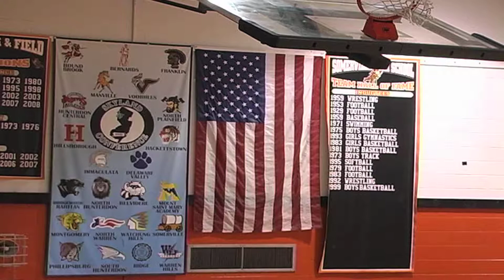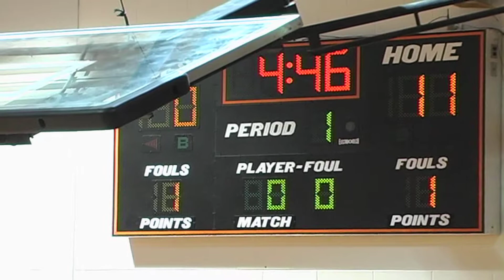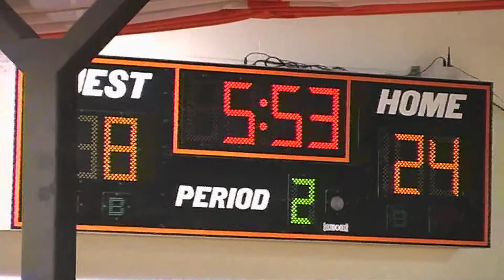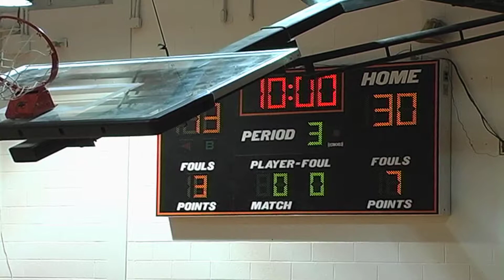Found Mini DV Footage TAPE #2 in 3D!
The National Federation of State High School Associations oversees sports activities in high schools throughout the country in conjunction with its member associations in each state and the District of Columbia. The NFHS promulgates playing rules and regulations for several high school sports, including boys and girls basketball. The rules and regulations include specifications for court dimensions, equipment, uniforms and behavior. According to a 2008-09 NFHS survey, basketball is the third-most popular high school sport for boys and the second-most popular for girls.
Court Dimensions

The NFHS specifies the optimum court length as 84 feet, but does recognize that some court sizes may be less. The optimum width of the court is specified as 50 feet. There must be at least 3 feet of cleared space around the perimeter of the court, but 10 feet is preferable. The basket at each end of the court is 10 feet off the court, and the three-point line is 19 feet, 9 inches from the basket.
Naturally Nitrc Oxide Safe and Natural Way To Improve More Energy, Longer Endurance Neogenis.com
Uniform Requirements

Under NFHS rules, the home team always wears solid white uniforms. The uniform numbers must be centered vertically and horizontally on the jersey, with the numbers a minimum of 4 inches in height on the front and 6 inches on the back. No uniform can use the numbers 6 through 9. Although a zero can be used as part of a uniform number, the number 0 and 00 are prohibited. Undergarments must match the primary uniform color.
Good Sporting Behavior

Along with the technical rules of play, the NFHS promotes rules to foster good sporting behavior. A rule change that took effect for the 2010-11 season is intended to address poor behavior that demonstrates "resentment, disgust or intimidation" by leaving the court for an unauthorized reason. In a May 2010 news release, the NFHS also stated that it would emphasize a sporting behavior recommendation that players coming on to the court for warm-ups avoid interfering with opposing players' warm-up by running through them or under their basket.
Concussion Guidelines

Player concussions are a concern at all levels of competitive sports, and the NFHS issues guidelines on handling concussions suffered by players during practice or a game. The NFHS guidelines state a player who suffers a concussion should not return to play or practice the day the concussion is suffered and medical attention should be obtained the day of the occurrence. A player should also be medically cleared by a qualified medical professional before returning to play. The NFHS also emphasizes that a player does not have to lose consciousness to suffer a concussion and that coaches should be on the look-out for symptoms indicating a concussion, such as dizziness, headaches and inability to concentrate.